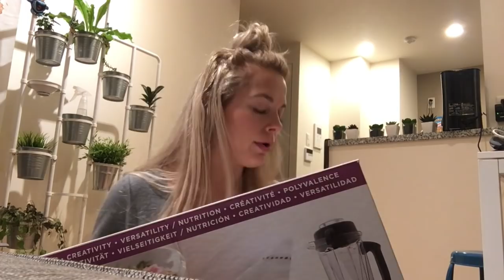What is going on!?